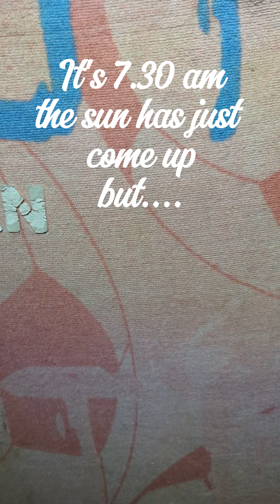And They Say Roosters Are Noisy! Hens Noisy Morning Routine Today!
Do your chickens know exactly what time you let them out in the morning? Mine do, if I'm a few minutes late then it's like a mad house, weekends when they are let out even later jeez...I do have crazy hens, but they do make me laugh. People think it's the Roosters that are noisy but a group of hens well cover your ears because they can go on for ever :-) and that's not including the egg song!